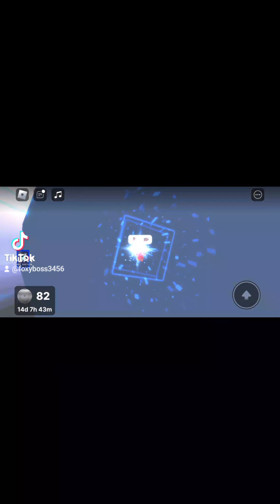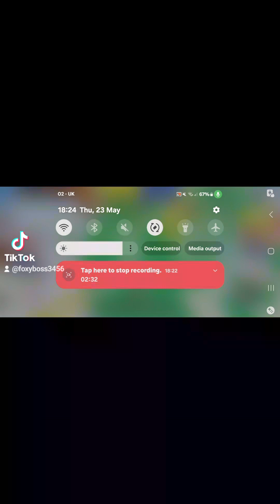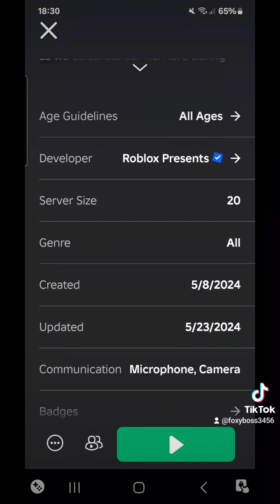Roblox The Classic lobby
This is the lobby for Roblox The Classic event.